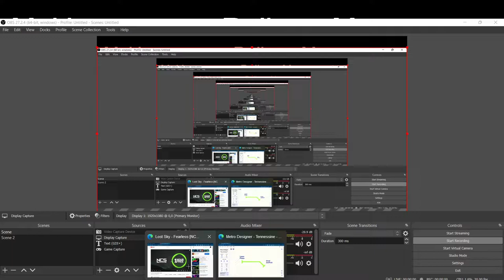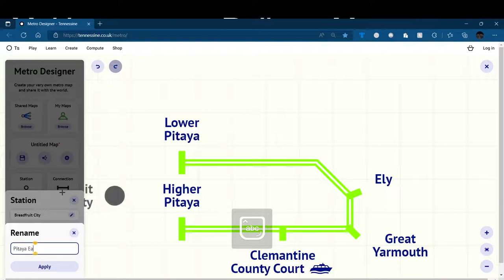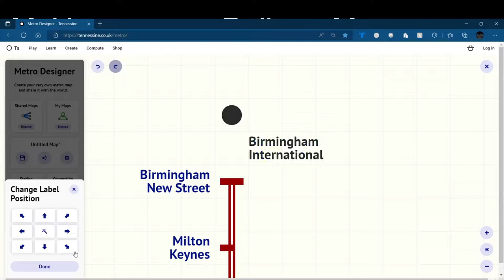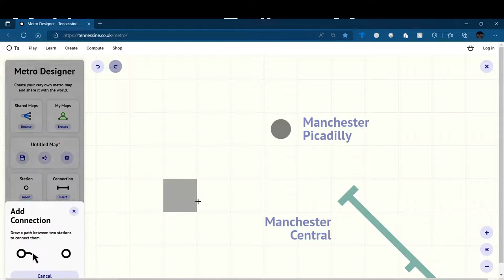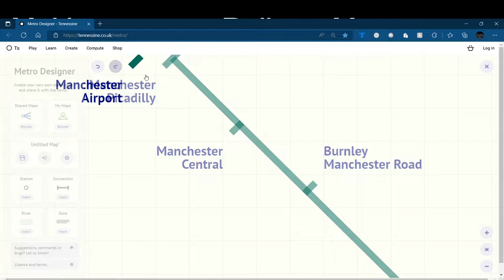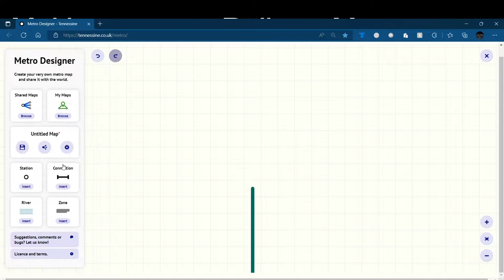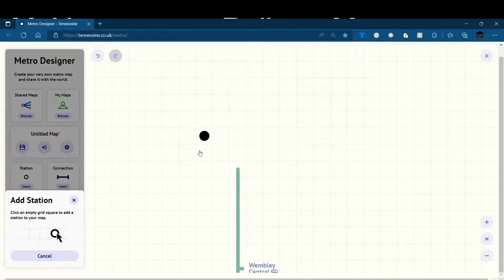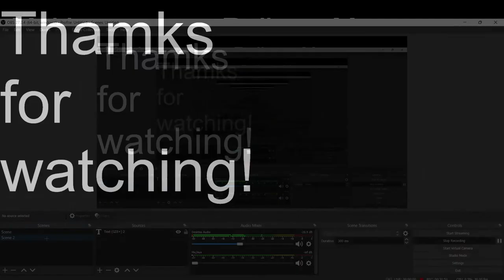[READ DESC] Making my own metro map ep.2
Suggested by @Christian Valko